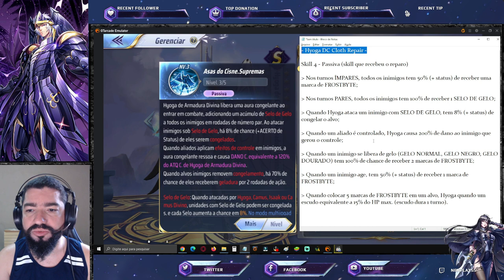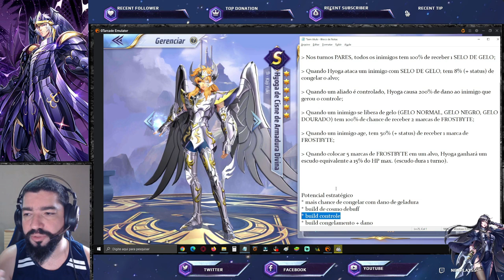Anunciado CR Hyoga Divino. Confira Gameplay e Descrição da Skill Despertada - Saint Seiya Awakening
Confira vídeo e texto traduzido do próximo despertar da armadura (cloth repair) Hyoga de Cisne de Armadura Divina em Saint Seiya Awakening.